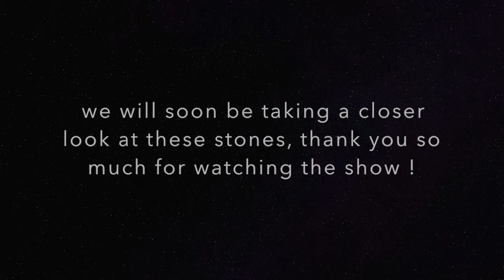Slicing The Stones We Found ! Quest 4 Treasure # 471 By : Quest For Details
here is the first part of an evening spent cutting open some of the stones we have found on the quest, learning what each stones virtues and flaws are, trying to tart roughing some shapes and form from the raw, I very much hope you enjoy ! thank you for watching !!
Please  share this with anyone you think might enjoy it or benefit from it, your efforts are greatly appreciated ; )

                           Also remember To Click On The Bell Icon If You Would Like To Be Alerted Of Our new videos each time they are posted ; )

Don’t Forget to check out the Quest For Details FaceBook Page where you can see more Details Of The Adventures , and post Your Own details For The Whole Community